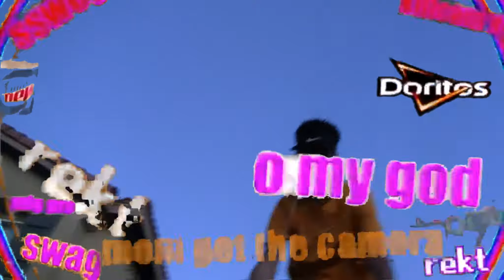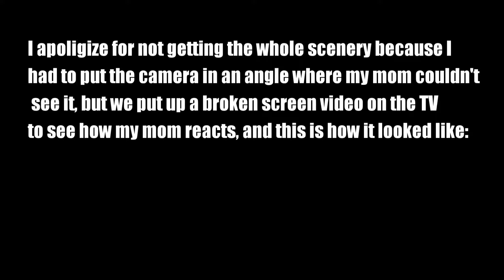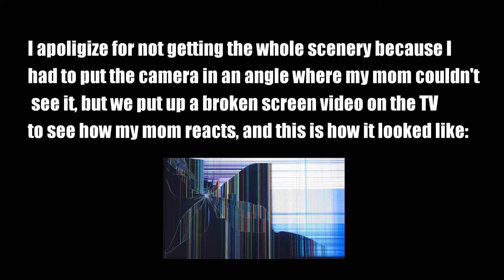BROKEN TV SCREEN "PRANK" ON MY MOM!!! (Gets Hectic‼🔥)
I hope you gust enjoyed this video and if you did please leave a like and subscribe to the channel if your new let's go we close to hitting 1k we got this, and make sure to subscribe to my brothers channels below👇👇